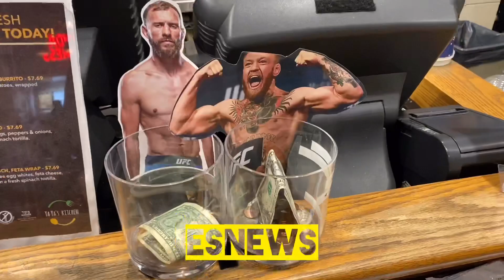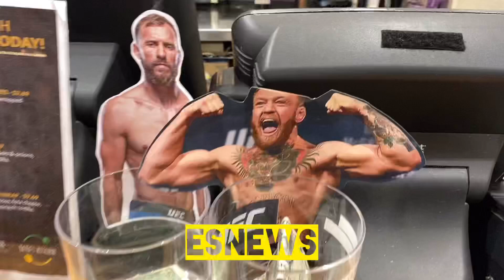Chuck Liddell epic reaction to Pacquiao vs McGregor